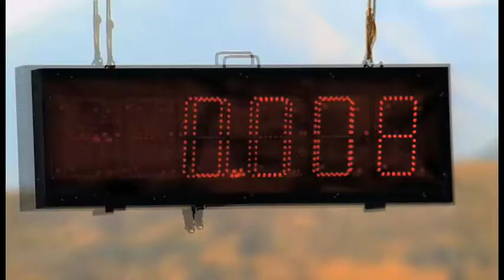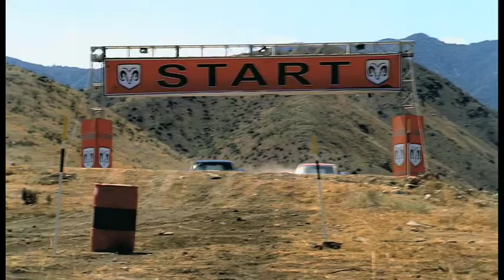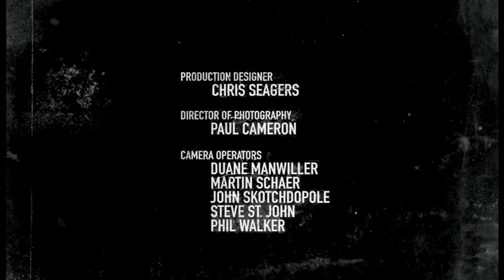Webisode 3 no slate